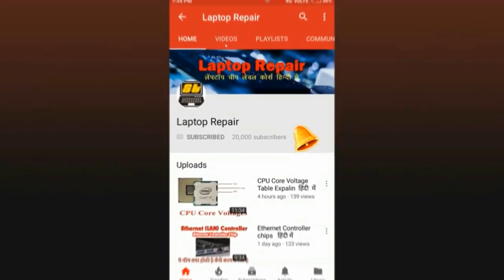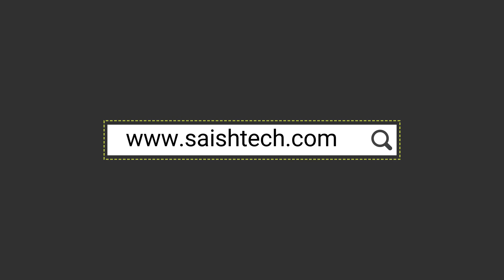Lenovo ideapad 330 keyboard replacement very easy way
About This Video : Today i am going to show you how to Lenovo ideapad 330 keyboard replacement very easy way.

What you learn in this course :
computer networking
cctv installation